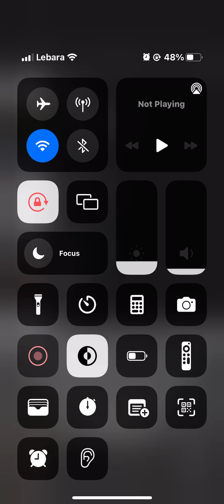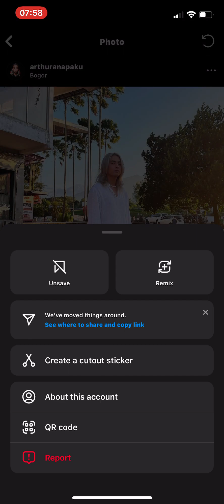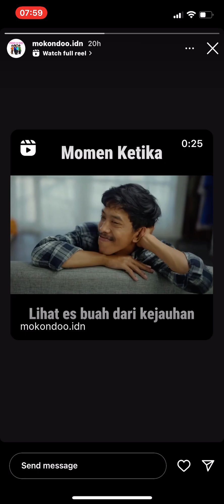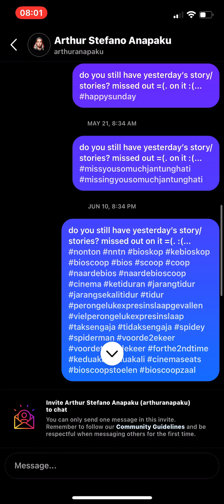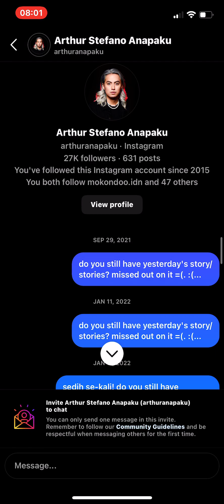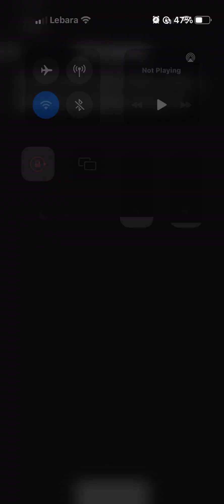29 March 2024